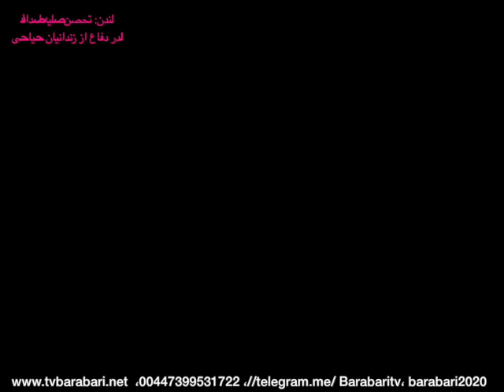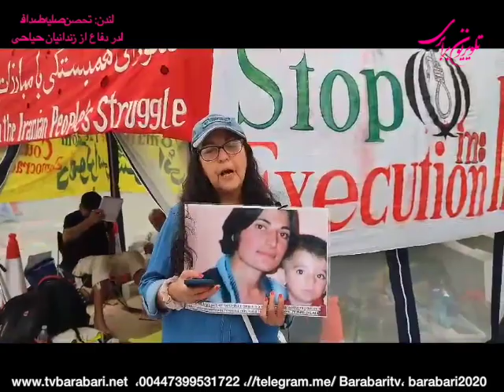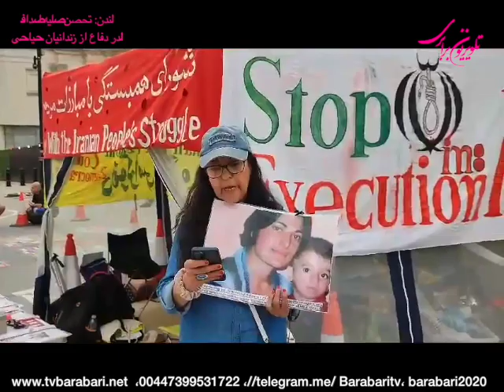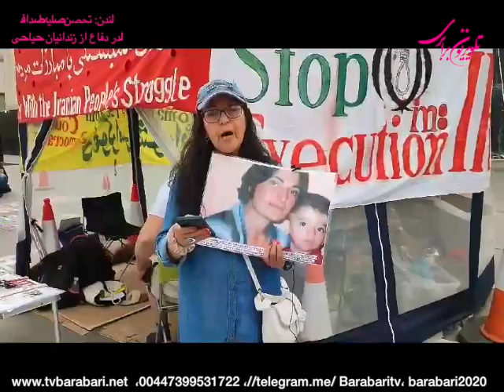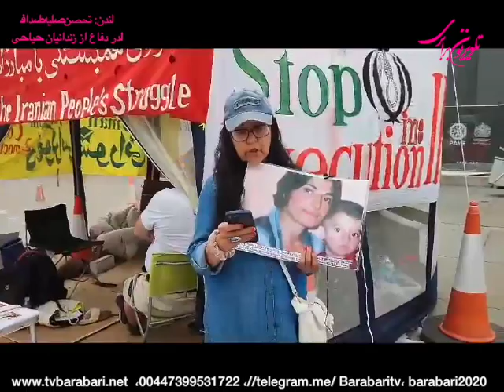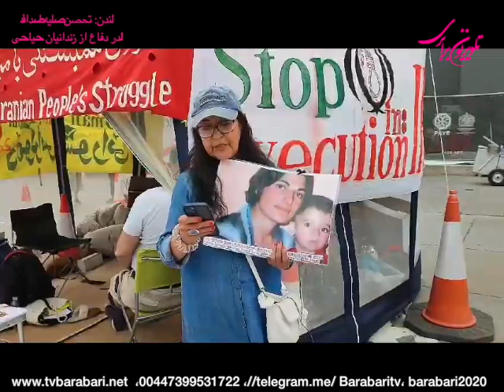لندن: تحصن دوهفته ای علیه اعدام وسرکوب سیاسی درایران گفتگو با فعالان این تحصن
در لندن ، تحصن دوهفته ای فعالان سیاسی چپ و دمکرات این شهر علیه اعدام و سرکوب سیاسی در این شهر در حال برگزاریست. علی دماوندی با فعالان وبرگزارگنندکان این تحصن  حسن آنارکو، فریبرز پویا گفتکو کرده و گزارشات صحرا بهار، سعید آرمان و رئوف افسایی و...در این گزارش برای شما ارائه میشود . با تشکر از صحرا بهار، سعید ارمان ، رئوف افسایی ، حسن آنارکو ، هوشنگ انصاری و فریبرز پویا برای تهیه این گزارش